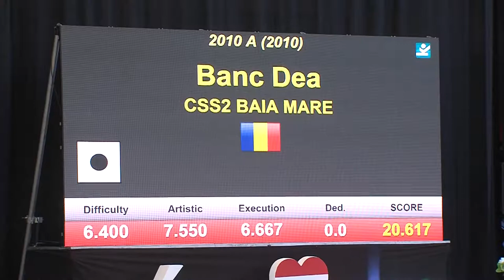Nemzetközi ritmikus gimnasztika verseny - Pécs Cup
A Pécsi Ritmikus Gimnasztika Sportegyesület 1993-ban alakult, Baranyában elsőként. 2011. január elején az egyesület újjászerveződött, de továbbra is hűek maradtak a hagyományokhoz, a sikerekhez. Edzenek itt válogatott versenyzők, de azok is, akik csak a mozgás öröméért sportolnak. Az egyesület hétvégén, 20. alkalommal rendezte meg a Pécs Cupot, a hagyományos nemzetközi ritmikus gimnasztika versenyt.